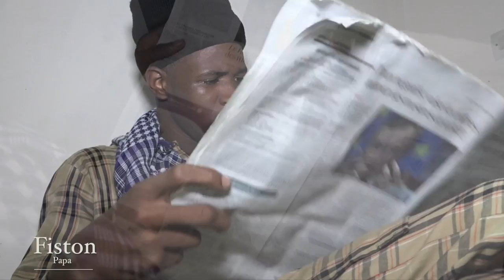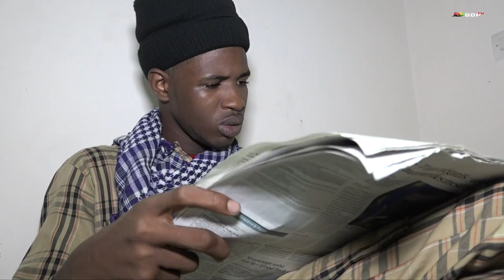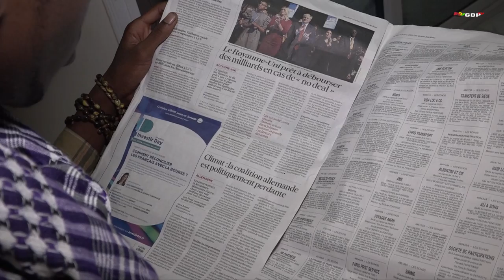M G D Le Petit Guinéen ( Amércain ) By Guidho Diama Production 🇬🇳